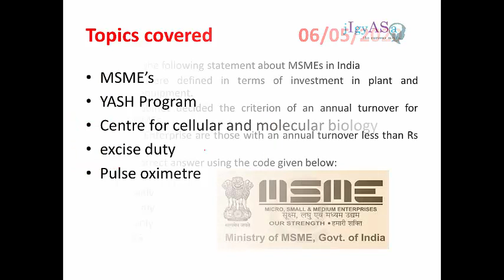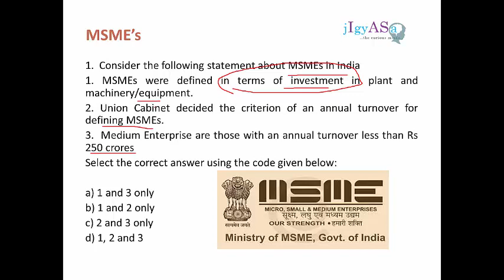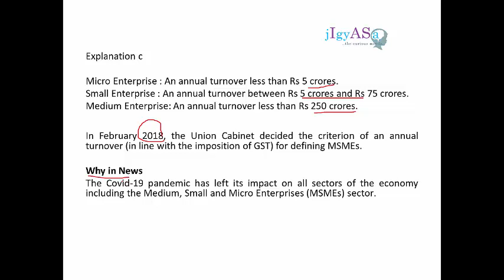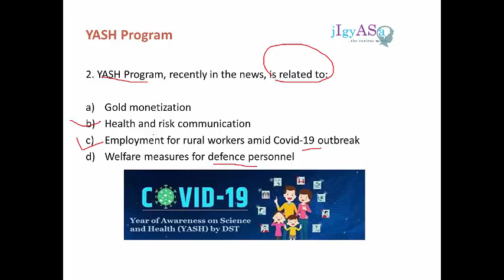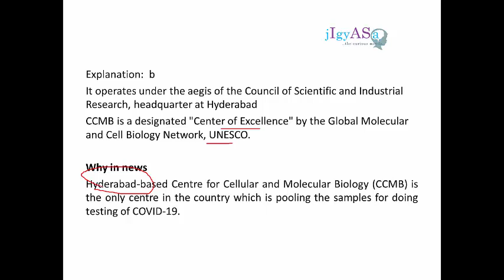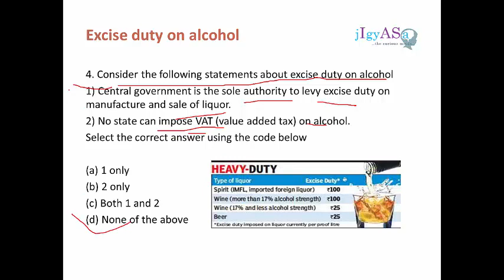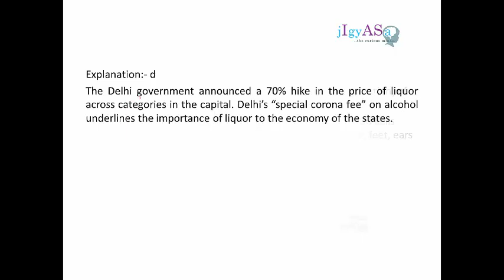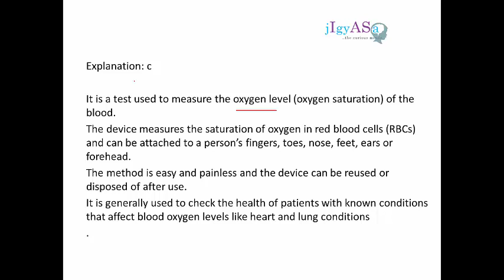LAMP series - 06/05/2020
LAMP Series (Learning the art of MCQ's Problem Solving) an initiative of jigyasa ias where you will get to know how UPSC  frame questions from Current Affairs and different methods to solve them

About JIGYASA IAS - It is an academy run by a team of IIT - IIM alumni & Ex IAS Officer. It has best faculty and mentors onboard. Academy provides very innovative, creative and result oriented courses for Civil Services Exam conducted by UPSC.
Some of the highlighted ONLINE courses of JIGYASA IAS are

1. DRAW  Daily Rigorous Answer Writing
          - DRAW General Studies
          - DRAW Sociology
          - DRAW Psychology
          - DRAW Geography

2. GPM - Guided Preparation Module
          -  GPM GS
          - GPM Sociology
          - GPM Psychology
           -  GPM Geography

3. Optional Subject Classes
           - Sociology Classes
          - Psychology Classes

4. Mains Test Series
          - General Studies Test Series
          - Sociology Test Series

5. Prelims Test Series